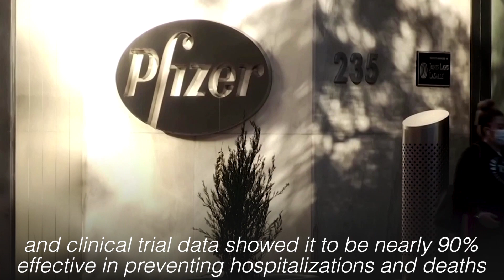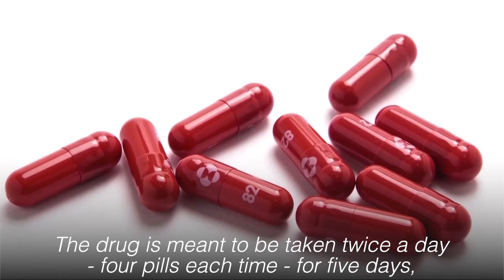Merck's COVID-19 pill gets US authorization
The United States on Thursday, December 23, 2021, authorized Merck & Co's antiviral pill for COVID-19 for certain high-risk adult patients, a day after giving the go-ahead to a similar but more effective treatment from Pfizer Inc. Video by MERCK / PFIZER / REUTERS/kga